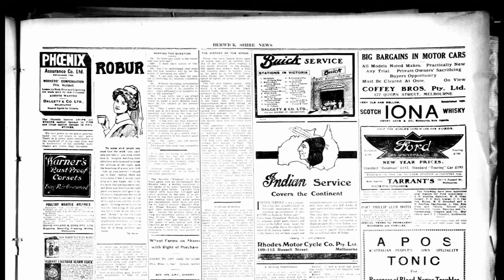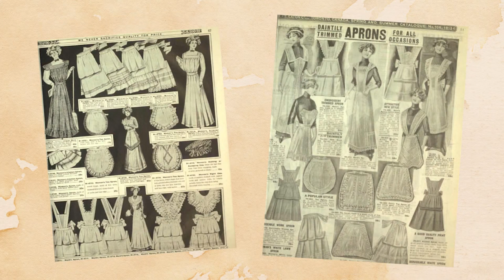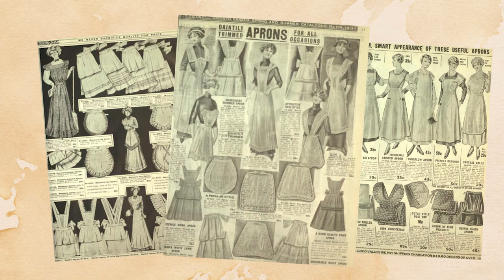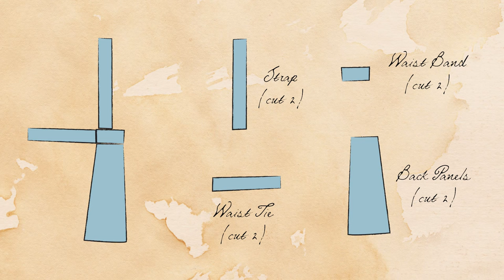Sewing a Simple Edwardian Apron using Butterick 5509 | Easy to sew Cottagecore Apron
This week we’re sewing a cute cottagecore apron from Butterick’s historic aprons pattern (B5509 ). It’s based on an Edwardian garment from approximately 1910. You’ll also learn a bit about the surprisingly fascinating history of aprons and how they fit into the story of dress history.

00:00 Cold Open
00:29 Intro
02:10 About Aprons
03:56 How to Sew the Apron
11:15 Reveal
12:50 Outro

Photo “Young women cutting and fitting clothing in class at Agricultural and Mechanical College, Greensboro, N.C.”
Photo “Young women sewing with machines and by hand in the sewing class at the Agricultural and Mechanical College, Greensboro, N.C.”